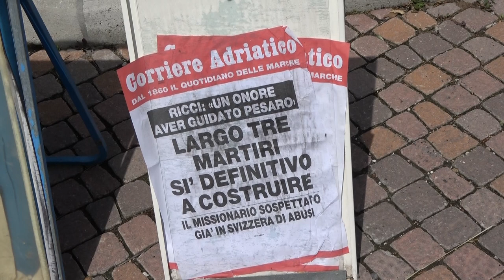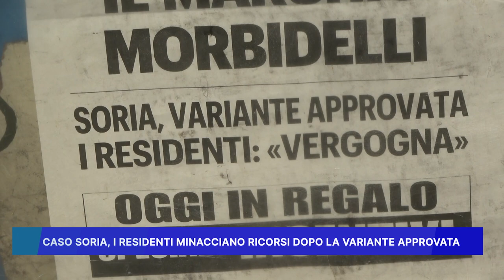CASO SORIA: I RESIDENTI MINACCIANO RICORSI DOPO LA VARIANTE APPROVATA